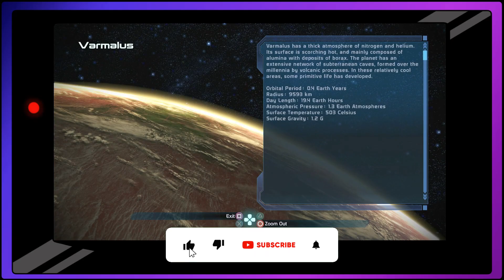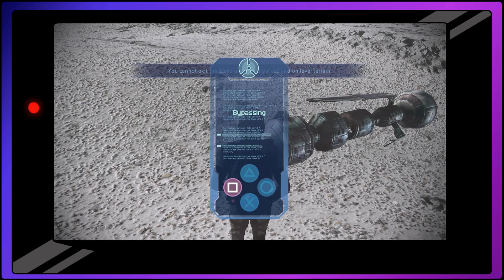SQUAD SIDE QUESTS - Mass Effect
Doctor, Doctor, give me the news! I got a bad case of SHOOTING you!